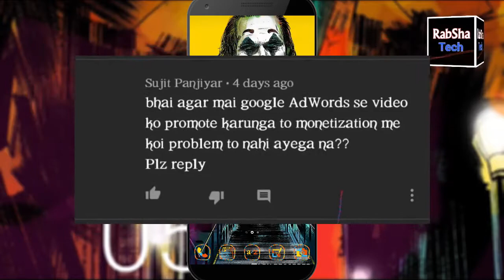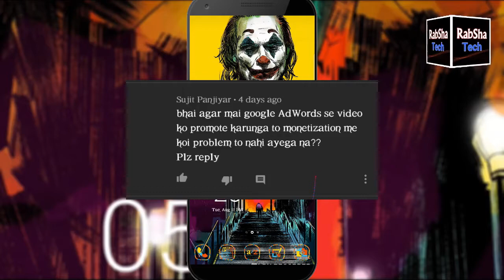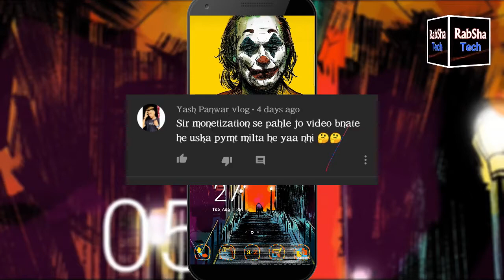Important YouTube Related Questions | RabSha Tech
QnA Video # 01 | Questions From New Youtubers | RabSha Tech

Answering some important questions of new youtubers.

_______________/Mere Video Recording Ke Gadgets:\_____________
► Ring Light
► Mobile : Infinix S5 4/64
► Camera App : Open Camera